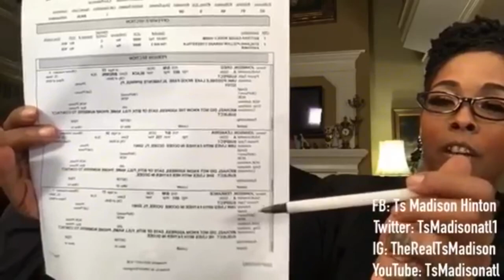The Queens Court Ep 26 Le'Andria Johnson Sundays Best Contestant Part 2